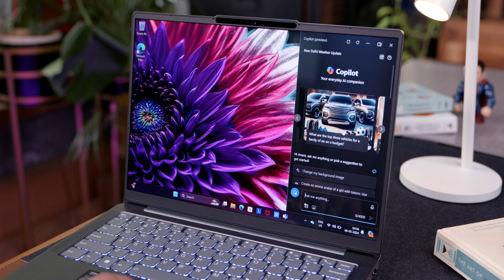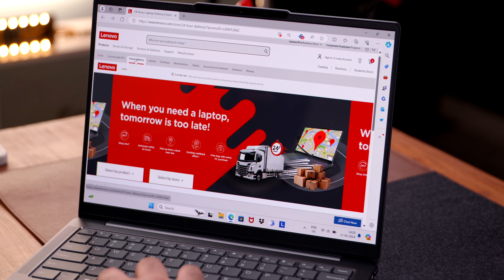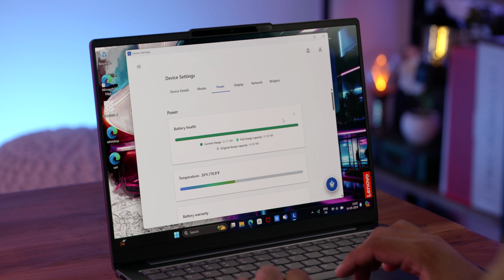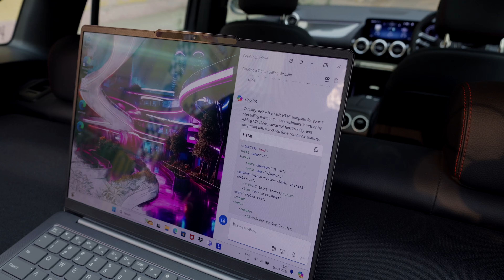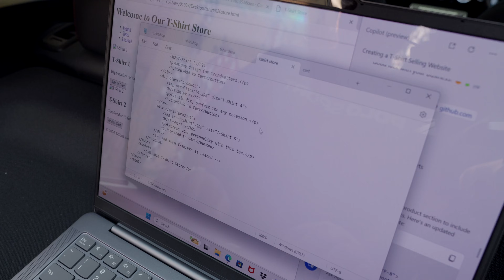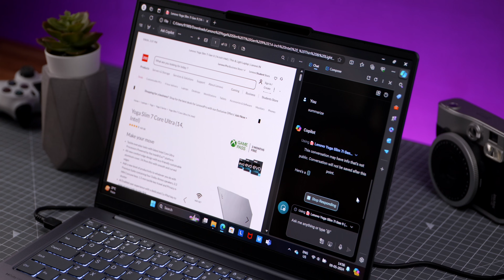Lenovo Yoga Slim 7i is Ai Infused with Microsoft Copilot Hands On Review - iGyaan 4k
We are checking out the new Lenovo Yoga Slim 7i, a collaboration with Microsoft Copilot Ai

iGyaan 2023